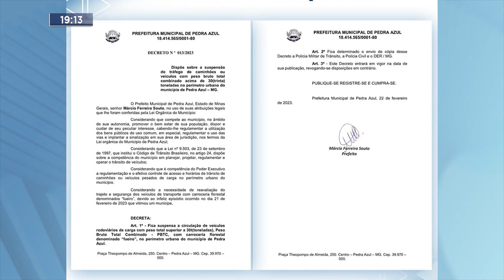Pedra Azul: Depois de Acidente da Última 3ª Feira, Tráfego de Carretas está Suspenso.